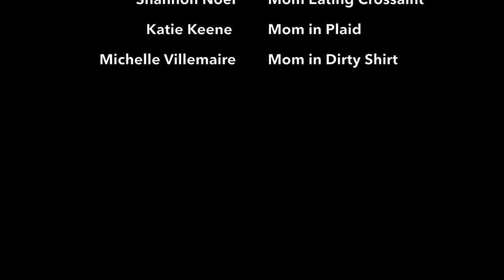Expressing Motherhood Knows How to Have Fun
Expressing Motherhood is a great
Get your tickets and enjoy listening to stories about motherhood on stage.